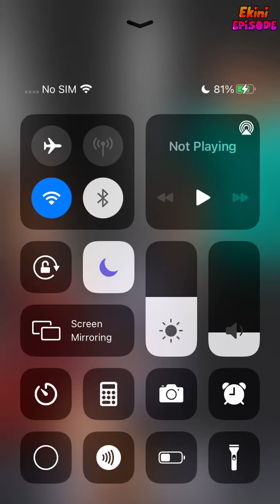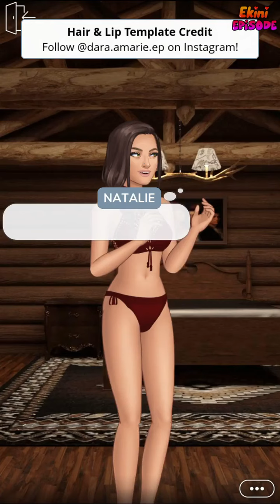Eye for Love - Episode 28 | Episode Choose Your Story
The band gets back together when you move back home. Will you be able to keep things platonic or will you be making more than music with your best friend?

Credit: Ash Boe
Author's IG: @ashboe.episode